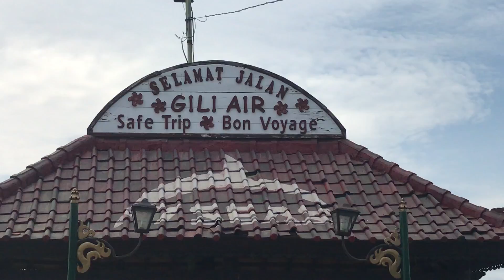16 - Indonesia - Gili Islands - Island Hopping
Wendell's Wandering - An Adventure Travel Video Blog